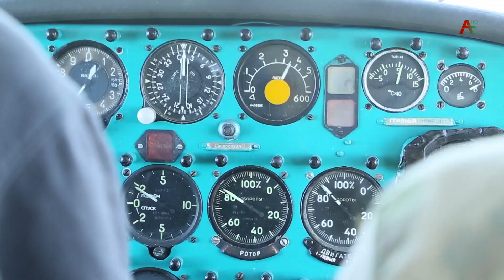МЧС поиски 13 05 2021